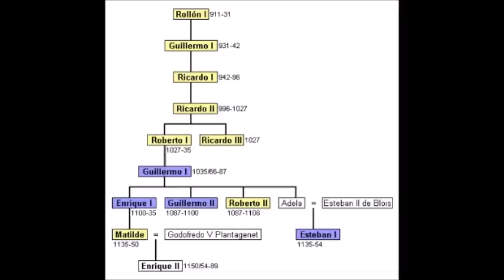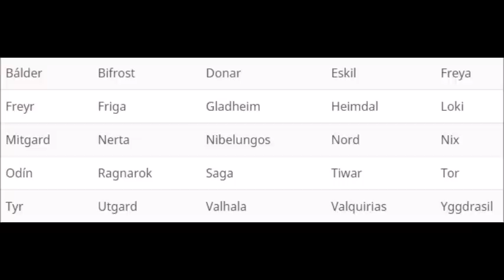Historia de un Duque. Hrolf Ganger. Rollo, Duque de Normandía.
Historia del Duque de Normandía Hrolf Ganger (Rolo, Rollo o Rollon después de convertirse al cristianismo).

LA INFORMACIÓN MOSTRADA EN ESTE VÍDEO HA SIDO SACADA DE INTERNET, ARTÍCULOS DE REVISTA, PRENSA Y DOCUMENTALES. PUEDE QUE HAYA DIVERSIDAD DE OPINIONES ENTRE HISTORIADORES.